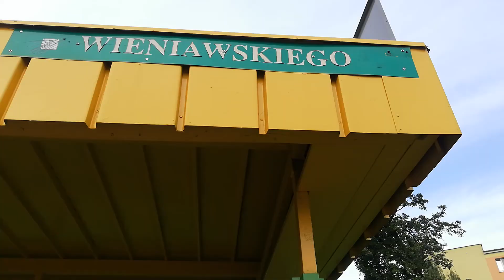Wieniawskiego ul i 3 Maja Kaufland 2020 województwo lubelskie Chełm